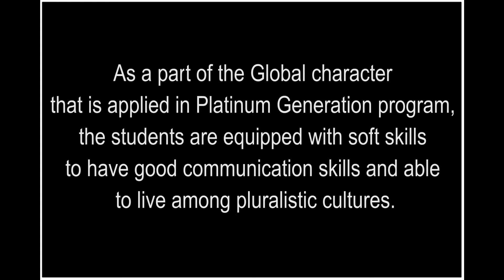SMIS End Year Production 2014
As the final closing of the school year (2013/2014) Stella Maris International School proudly present End Year Production 2014, come up with a theme "Cultural Diversity Through Songs and Dances". These performance are cohesion of the various dances and songs around the world. Children are not only perform to entertain but also to educate with some explanation about the dances they are about to show.